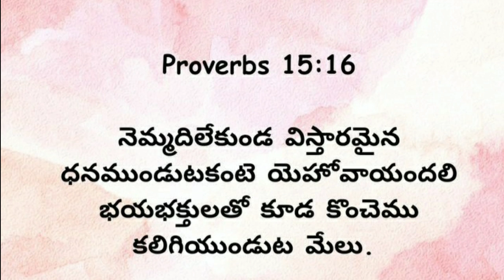దేని కంటే ఏది మంచిది?